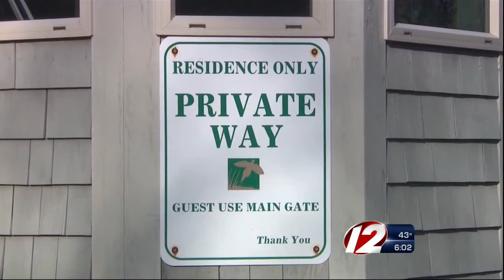Death Investigation Underway in Dighton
There are reports this is happening in the area of Anderson Drive – which is a small gated community.